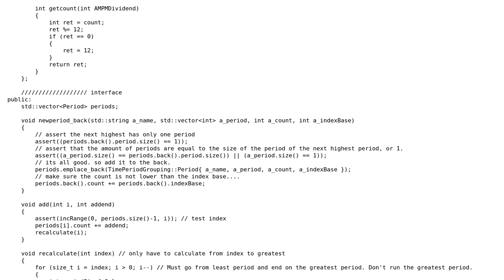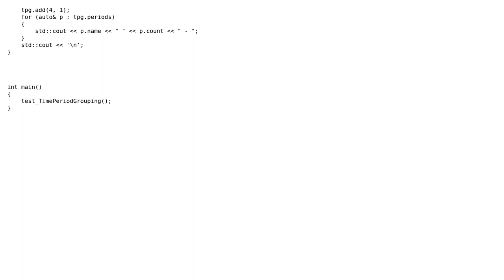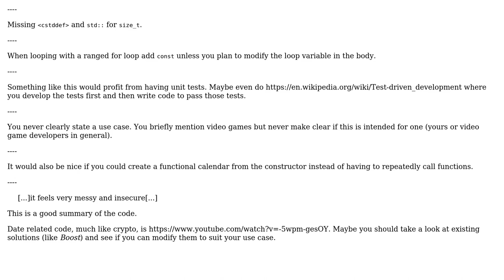Code Review: Generic calendar which can hold Mayan, Babylonian, Fantasy, Gregorian calendars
With thanks & praise to God, and with thanks to the many people who have made this project possible! | Content (except music & images) licensed under CC BY-SA | Music | Images & others | With thanks to user yuri user Wesley Richmond and the Stack Exchange Network Trademarks are property of their respective owners. You are responsible for your own actions.